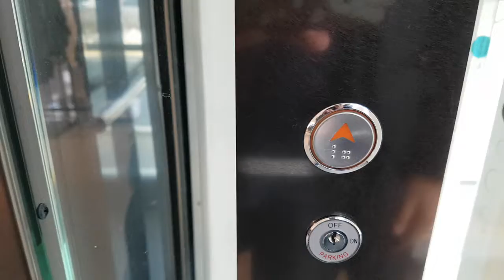인천광역시 연수구 송도과학로16번길 33-1 (송도동) 송도트리플스트리트 나머지구간 2 현대엘리베이터 탑사기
국승정 및 엘베인포에 '송도ZARAFESTIVAL(송도자라페스티벌)'로 검색하시기 바라며 이 엘리베이터 찾으시려면 자라매장 입구로 들어가 직진하면 1대 있습니다.